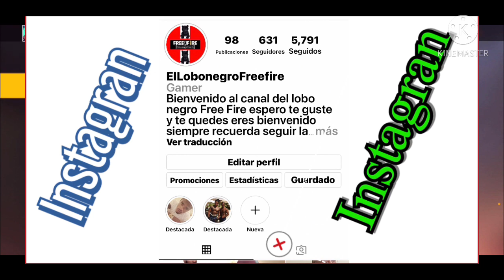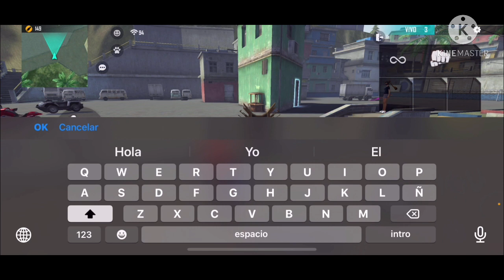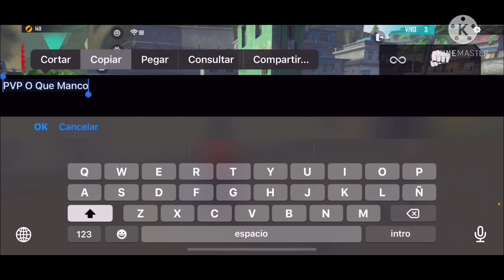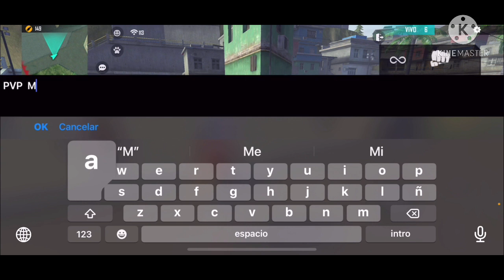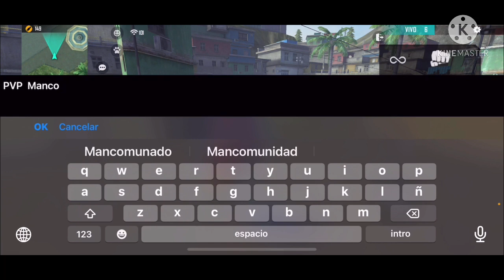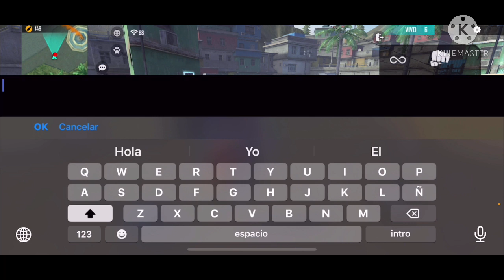PRUEBA ESTE NUEVO BUG* | COMO TENER DIAMANTES GRATIS EN FREE FIRE NUEVA ACTUALIZACIÓN 2021 CONFIABLE